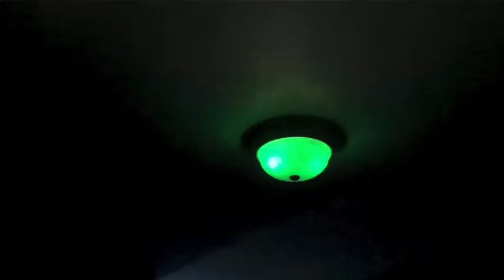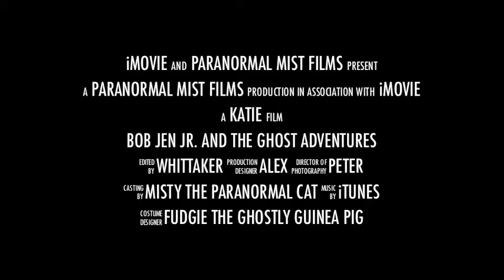Dec 2012 Ghost Riders